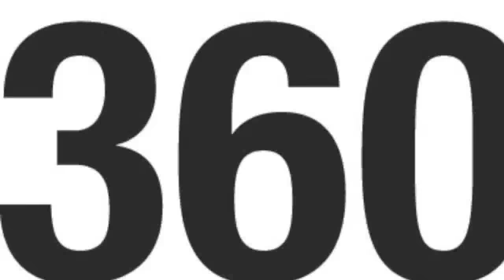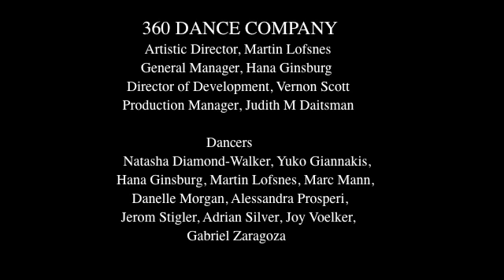360 PROMO 2011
DTW 11 PROMO